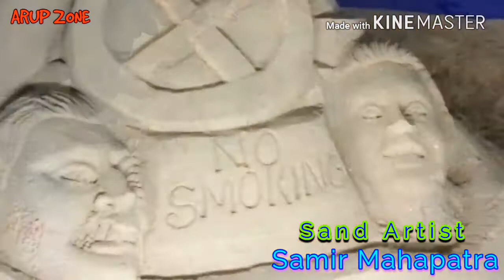Awesome Sand Art by Samir Mahapatra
Sand Art by